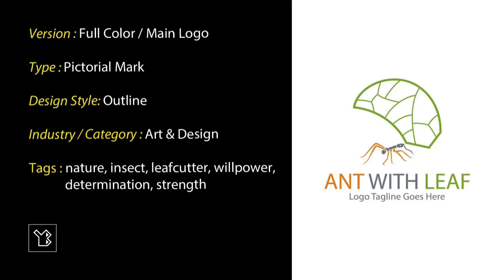Logo Example Ant with Leaf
I created this logo using Adobe Illustrator CS6, which is a vector graphics editing program.